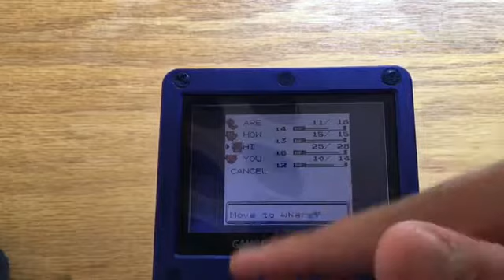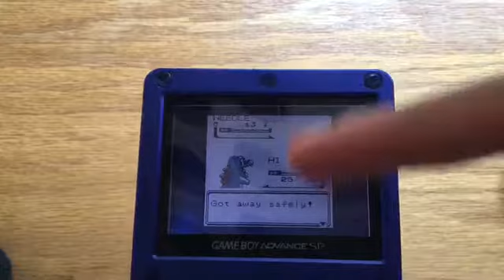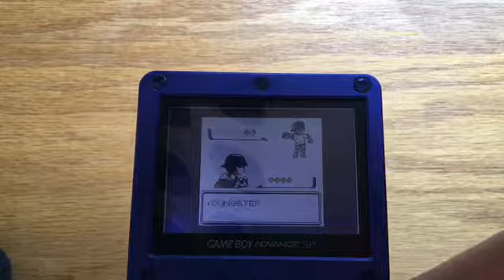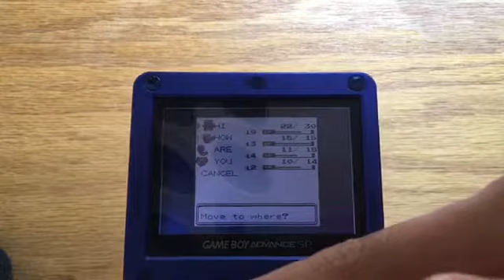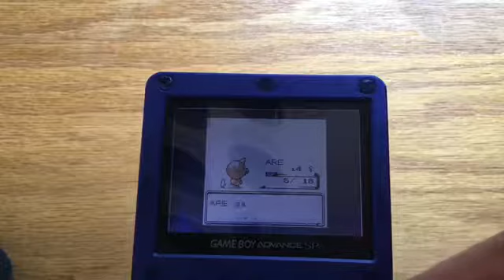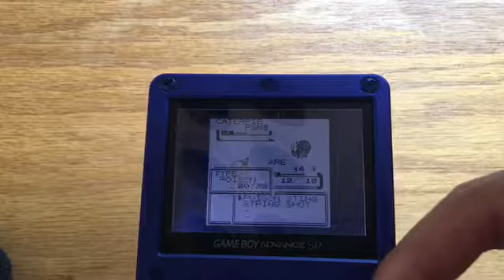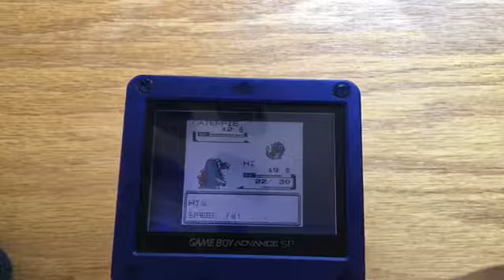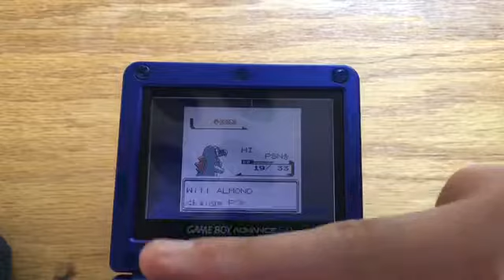Pokémon Silver Playthrough Part 5/ got more Pokémon